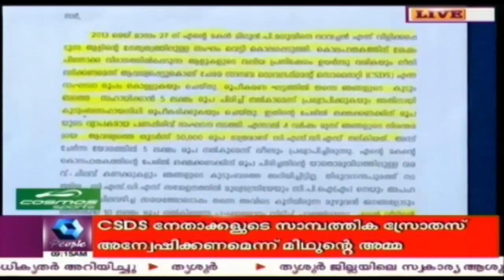Money Collection By CSDS Leaders In The Name Of Deceased Youth In Kottayam